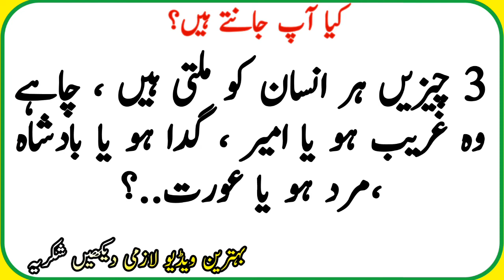Wo kon c 3 chezain hain Jo har kisi ko multi hain ?Common sense quize about Islam | dua knowledge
Facts
Urdu facts
Islam
quotes
Urdu quotes
aqwal e zareen
quotes

Credit For Background Nasheed:
Song: Unknown
Artist:Unknown